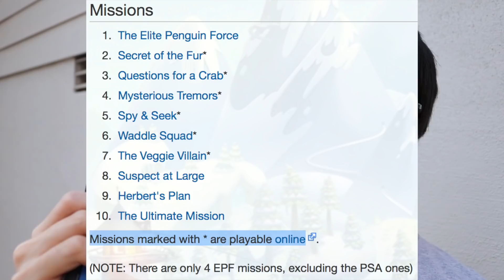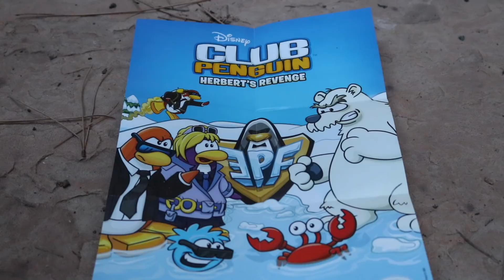Bored Smashing WEEK - Tamagotchi!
"Kid destroys artifact worth thousands of $$$!"